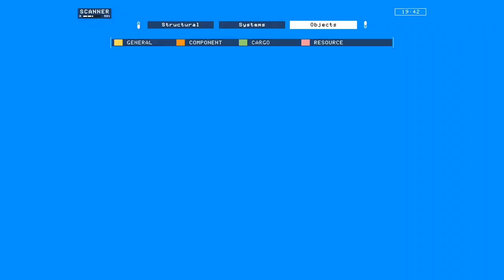Hardspace: Shipbreaker - Gecko